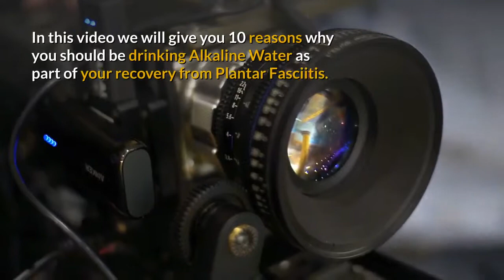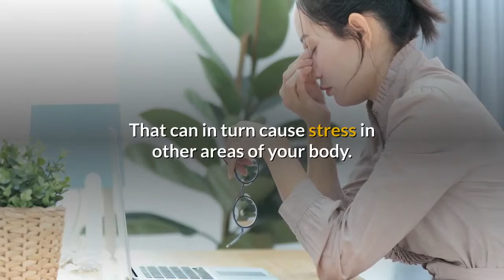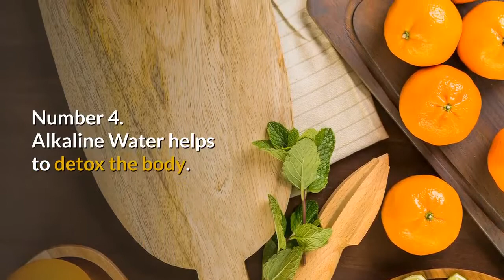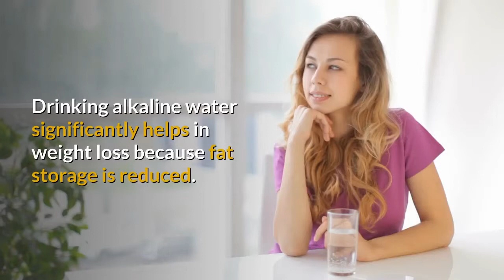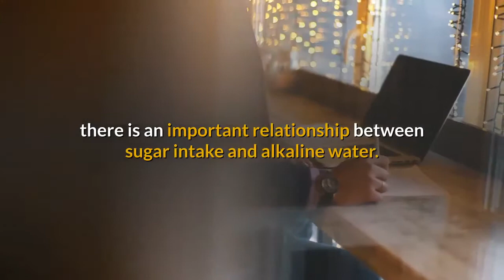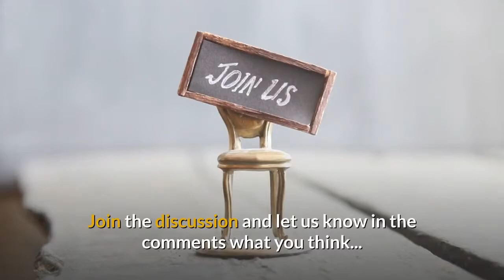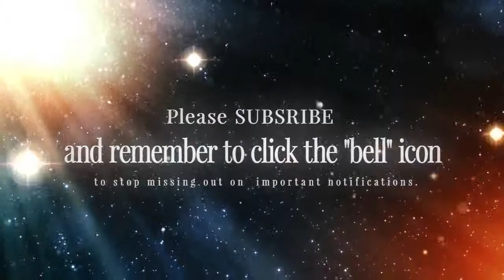Plantar Fasciitis Cure! 10 Benefits Of Alkaline Water For Plantar Fasciitis Symptoms.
Claim Your FREE 7 DAY Trial of The Easy To Use

The underlining reason you have Plantar Fasciitis Pain is because of an imbalance in your body.

Drinking Alkaline water is part of the holistic plan to free your body of, not only Plantar Fasciitis Symptoms but potentially other health issues that may arise in the future.

In this video we will give you 10 reasons why you should be drinking Alkaline Water as part of your recovery from Plantar Fasciitis Pain.

Number 1. Alkaline Water Is a Powerful Antioxidant!

Anti-oxidants help protect our bodies from free radicals that can cause various health problems.
Free radicals are groups of atoms that can damage our body by hurting the immune system.
When our immune system is compromised, it can lead to infection and different types of diseases ranging from minor illnesses to serious degenerative diseases.

Number 2.Alkaline Water effectively balances the P.H levels of the body.
The body tries to naturally maintain the acid-alkaline balance of your blood, but when your body is overly acidic, your system must work even harder to keep that balance.
That can in turn cause stress in other areas of your body.
The average modern diet consisting of fatty meats, cheeses and butter contribute to an overly acidic condition
in your body.

Number 3.Alkaline Water promotes better hydration.

Alkaline water has smaller molecular content making it easier for the body to absorb. The body can be hydrated more effectively by drinking alkaline water instead of everyday tap water.

Number 4.Alkaline Water helps to detox the body.

The benefits of drinking alkaline water is its ability to wash away toxins that may cause your body to develop disease and illnesses.
Drinking plenty of water is a vital element to good health.
Of course, eating a healthy diet with lots of fruits and vegetables is also important, but drinking water is the foundation of detoxification.
I would recommend purchasing an alkaline water machine or water filter to ensure that water is free of harmful minerals and other impurities.

Number 5.Alkaline Water Boosts the Immune System.

Keeping our bodies in a more alkaline state will boost the immune system.
This has a natural effect of neutralizing the free radicals and helping to cleanse the body of toxins.
The benefits of alkaline water are vital to long-term health.

Number 6. Alkaline Water Can Help You Lose Weight.

Alkaline water naturally neutralizes the acids in the body. In other words, those who drink alkaline water do not need to create more fat cells to neutralize the acid from all the junk food.
Drinking alkaline water significantly helps in weight loss because fat storage is reduced.

Number 7. Alkaline Water Helps To Fight Cancer.

In simple terms, cancer cells do not live in an environment with a neutral P.H level.
Cancer thrives in an acidic environment.
The alkaline balance of the body is important to prevent the growth of malignant cells.
Everything a person eats contributes to the acidity levels of the body.
Alkaline water is useful because it keeps the acid in the body neutral.
For a healthy body, a PH level of 7.0 to 7.2 should be maintained.
Drinking alkaline water will help maintain those levels.

Number 8. Alkaline Water prevents the development of Diabetes.

Studies released about alkaline water say, there is an important relationship between sugar intake and alkaline water.
The pancreas is highly dependent on a correct alkaline diet.
 All aspects of pancreatic function reduces excess acidity..

Number 9. Alkaline Water Can Help Cure Psoriasis.

Psoriasis is a skin disease that has no cure.
It is a chronic disorder that occurs when the immune system is threatened by healthy skin. The result is a reddish, inflamed appearance.
Alkaline water can be applied to affected areas to help control psoriasis.
Alkaline water effectively neutralizes the skin to reduce the symptoms of psoriasis.

Number 10. Save Money With an Alkaline Water Machine.

Purchasing alkaline water is also significantly cheaper than many other products available since it is a one-time purchase. Consider the cost of supplements over the years, purchasing bottled water and excessive doctor visits.

So, to recap:
The benefits of alkaline water are numerous.
Considering all the ways drinking alkaline water can improve your health, it’s a wonder more people haven’t made the switch.
What could be more convenient than having Alkaline Water available right from your faucet?
Getting an alkaline water machine is the best way to have easy access to alkaline water and enjoy the benefits for you and your whole family.